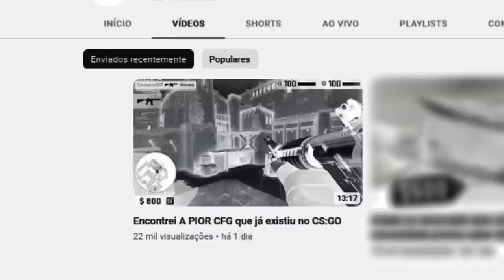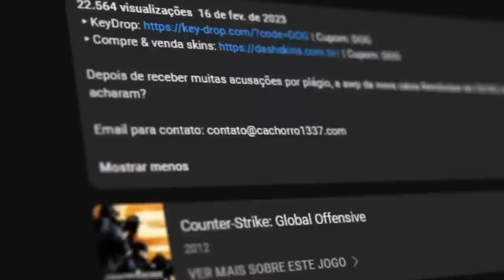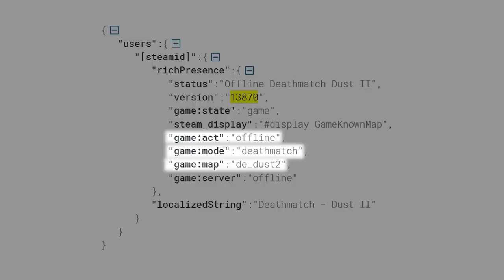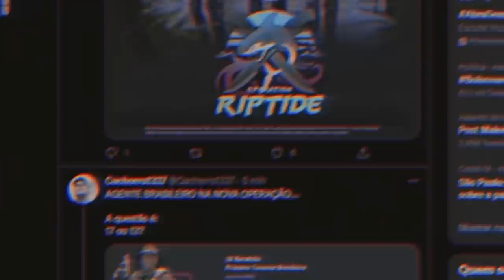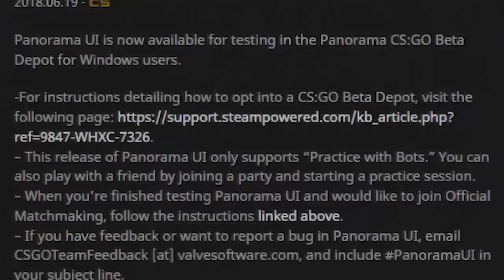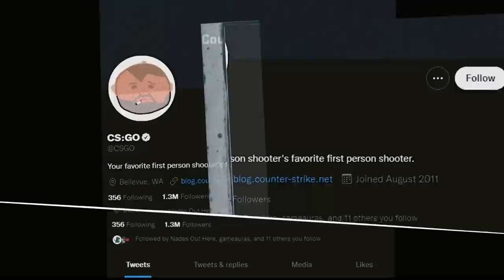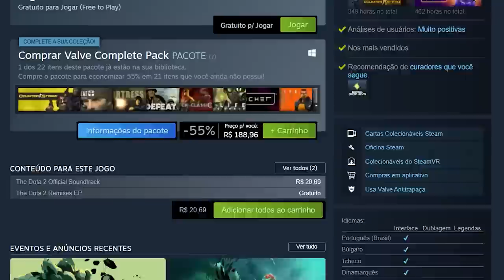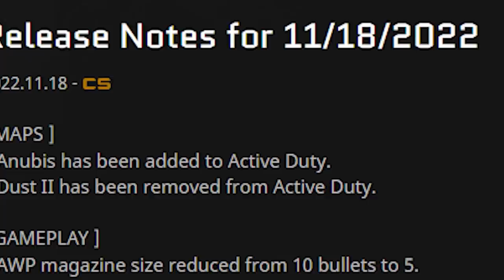Adeus CS:GO! Olá, Counter-Strike 2... (PRE RELEASE da SOURCE 2: TUDO O QUE VOCÊ PRECISA SABER)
Novos mapas, skins, engine gráfica, servidores 128 tick, e mais... Serão anunciadas no lançamento do CS:GO Source 2 que pode acontecer a qualquer momento.